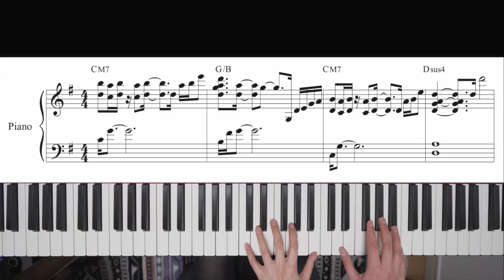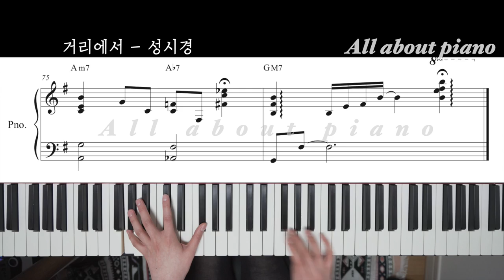[🎹초•중급 반주 추천곡] 거리에서ㅣ성시경ㅣ피아노반주ㅣMRㅣ원키ㅣ원템포ㅣon the streetㅣSung Si Kyungㅣpiano MRㅣoriginal key & tempo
안녕하세요!

거리에서 - 성시경
피아노 반주 엠알 영상입니다!

많이들 추천해주시고,
초,중급 분들이 연습하시기에 좋을 것 같아 제작했습니다

감사합니다 :)

📍 key 조정 mr 제작 가능 / key 조정 악보 제작 가능

📍피아노 레슨 / 기타 문의